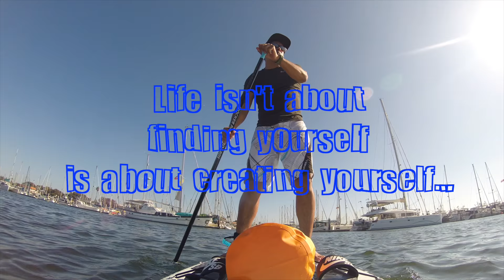Ventura Harbor Paddle board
This video is about Ventura Harbor Paddle board